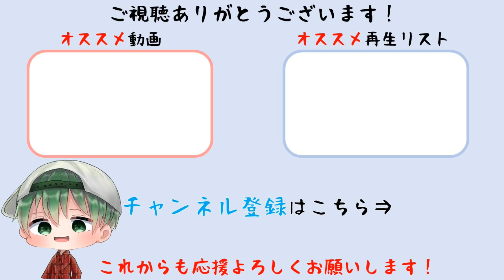【タクティクスオウガ リボーン】空中庭園1F→6F→10F(最短ルート攻略) 4章Cルート ストーリー攻略【Tactics Ogre Reborn】(PS5)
Chapter-4 Cルート 「手をとりあって」空中庭園1F→6F→10F(最短ルート攻略)までを収録しています。
タイトル　　：タクティクスオウガ リボーン（Tactics Ogre Reborn）
発売日　　　：2022年11月11日（木）
ジャンル　　：タクティカルRPG
希望小売価格：5,480円(税込)
対応機種　　：PlayStation5／PlayStation4／Nintendo Switch／Steam
CERO　　  　：B（12歳以上対象）